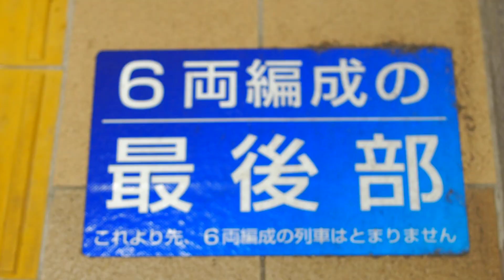東京メトロ9000系B修車急行浦和美園行き、埼玉高速2000系急行日吉行き@東急目黒線洗足駅（2022.06）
目蒲線が地下鉄直通を成し遂げてから20年以上が経過した。当初は武蔵小杉～浦和美園・西高島平の運転のみだったが、日吉延伸と急行運転開始、埼玉高速線内日中減便、メトロ9000系の更新車（B修車）・東急5080系・3020系登場、8両化などがあり、2023春の相鉄線直通に至る。